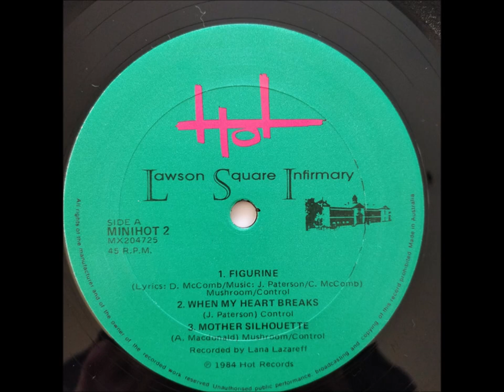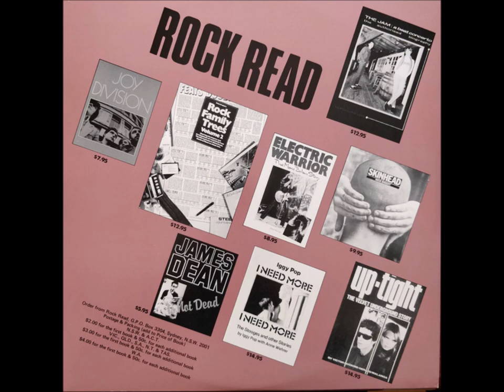B3-Lawson Square Infirmary-[David McComb, of The Triffids]-Not The Marrying Kind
David McComb, of The Triffids.                                                                                                                               Lawson Square Infirmary – Lawson Square Infirmary
Label: Hot Records (2) – MINIHOT 2
Format:
Vinyl, 12", 45 RPM, Mini-Album, CBS Pressing
Country: Australia
Released: 1984
Genre: Rock
Style: Country Rock, Indie Rock
A1  Figurine
Lyrics By, Music By – D. McComb*
A2  When My Heart Breaks
Written-By – J. Paterson*
A3  Mother Silhouette
Written-By – A. Macdonald*
B1  Mercy
Lyrics By – D. McComb*
B2  Crucifixion Speech
Written-By – D. McComb*
B3  Not The Marrying Kind
Written-By – D. McComb*
Manufactured By – CBS Records Australia Limited
Lacquer Cut At – CBS Records, Artarmon – MX204725-B
Lacquer Cut At – CBS Records, Artarmon – MX204726-B
Bass – Daubney Carshott
Lacquer Cut By [Runout Etching Δ] – Tony Taurins
Recorded By – Lana Lazareff
Violin – Robert McComb
Vocals, Guitar [Dobro] – Graham Lee*
Vocals, Guitar, Mandolin, Piano – James Paterson
Vocals, Guitar, Percussion – Alsy Macdonald, David McComb
On Back Cover: These Performances were recorded live, in a couple of takes, with the minimum of Technology and fuss.